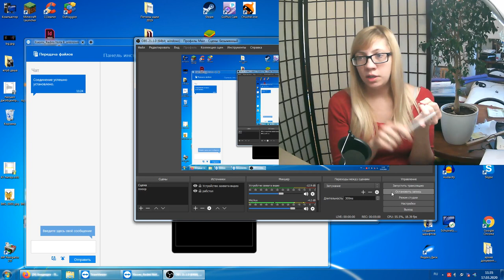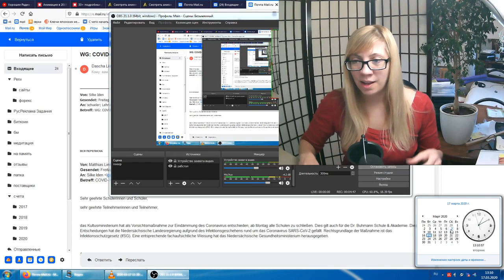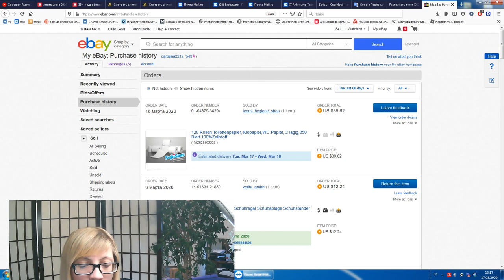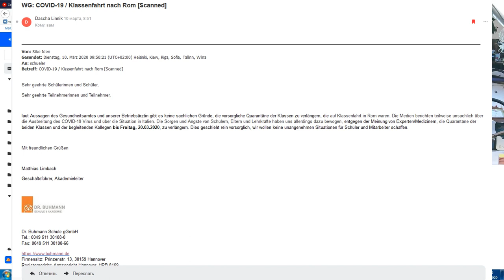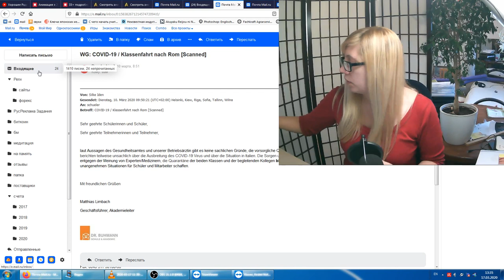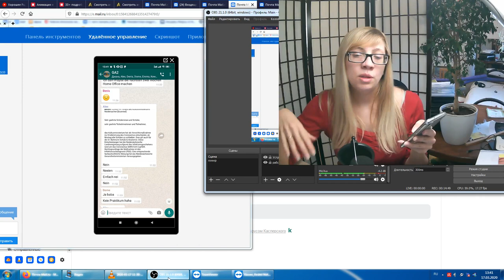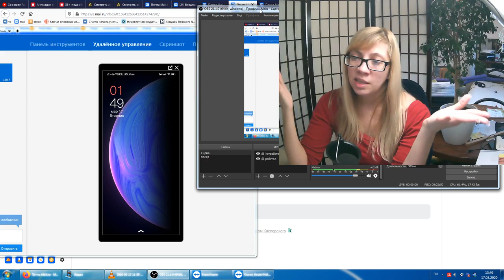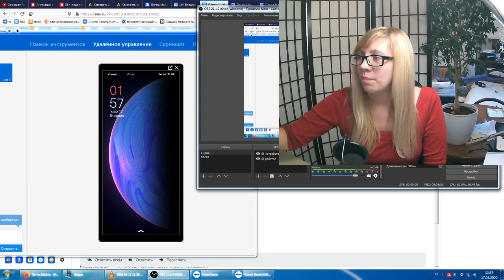Блог - Корона вирус в Германии - факты очевидцев